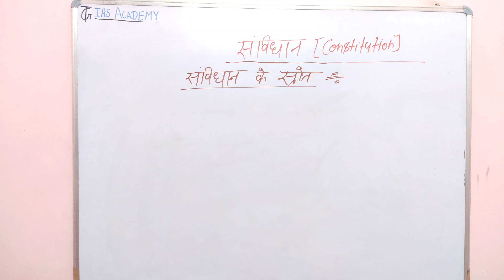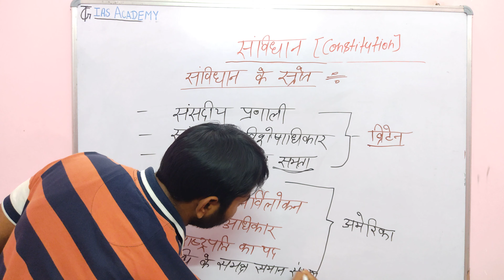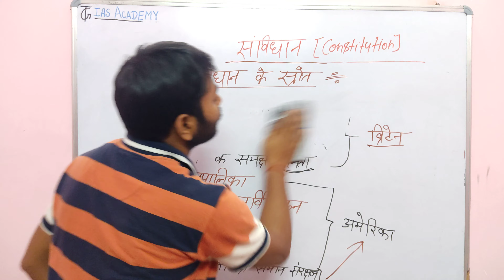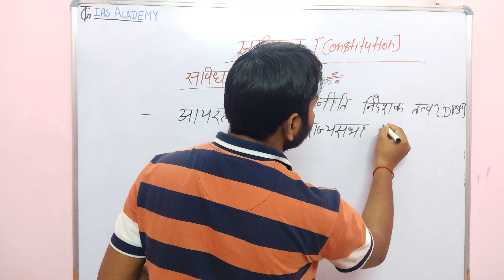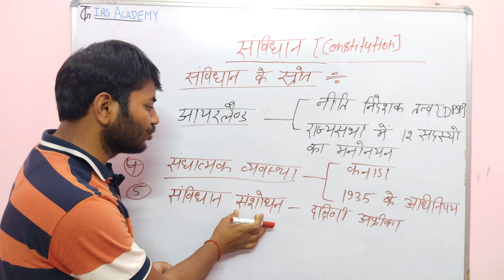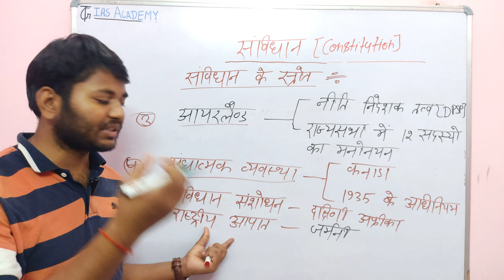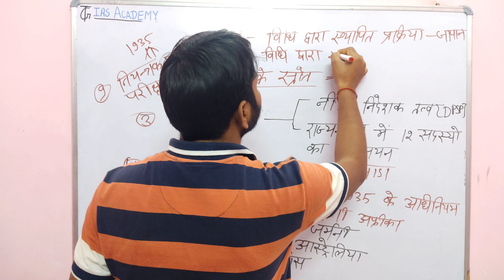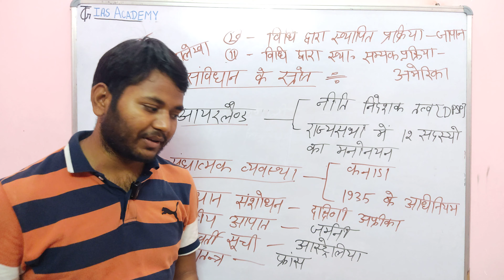भारतीय संविधान के स्रोत | Source of indian Constitution |भारतीय संविधान के विदेशी स्रोत